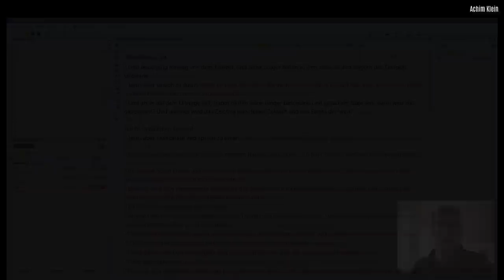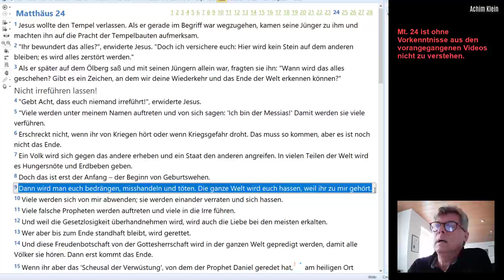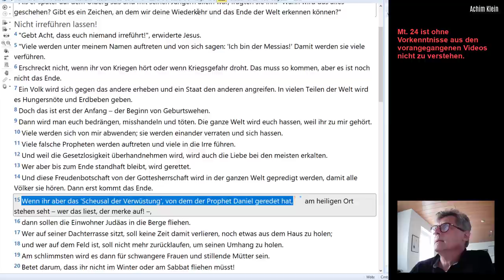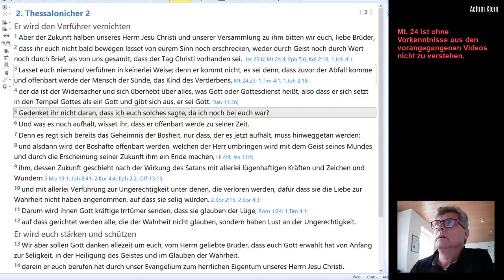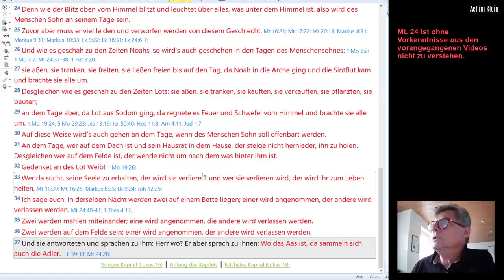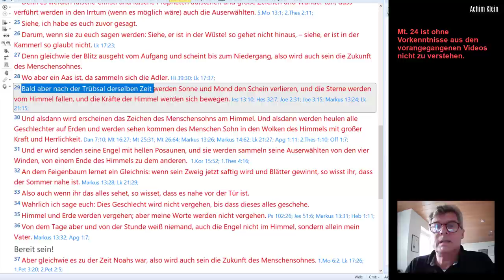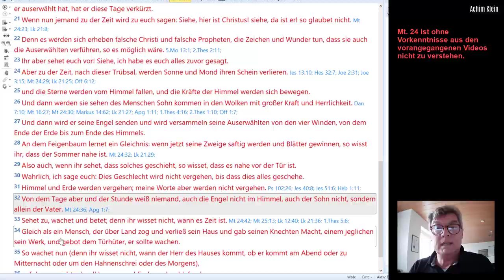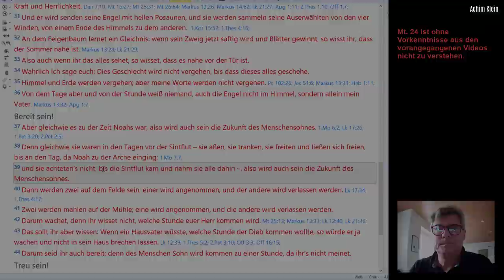Kap. 126-7: Harmagedon: "Wo das Aas ist, sammeln sich die Adler" (Langversion)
Die Endzeitreden Jesu stellen eine hochkomprimierte Zusammenfassung endzeitlicher Ereignisse dar. Für sich allein sind diese Worte Jesu nicht zu verstehen. Sie stellen viel-mehr einen ehernen Maßstab dar, an dem endzeitliche Aussagen gemessen werden müs-sen. Mit den Kenntnissen aus den bisherigen Videos werden viele Formulierungen Jesu verständlich, die bislang dunkel waren. Ohne diese Kenntnisse bleiben sie es. Viel Gewinn und Gottes Segen beim Zuschauen.